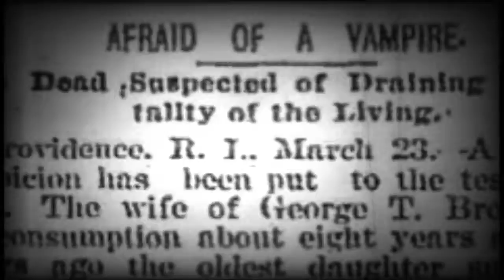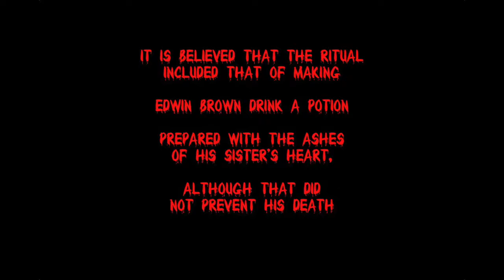Mercy Brown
New song work The Real Vampires II of Gwrando
 Cucut: Composition, guitars, vocals & letter, basses, drums (with box of rhythms), recording and mixing.

Nou tema del nou treball The Real Vampires II de Gwrando
Cucut: Composició, guitarres, veu i lletra, baix, bateries, ( amb caixa de ritmes ), gravació i mescla.

Nuevo tema del trabajo The Real Vampiros II de Gwrando
Cucut: Composición, guitarras, voz y letra, bajo, baterías, (con caja de ritmos), grabación y mezcla.